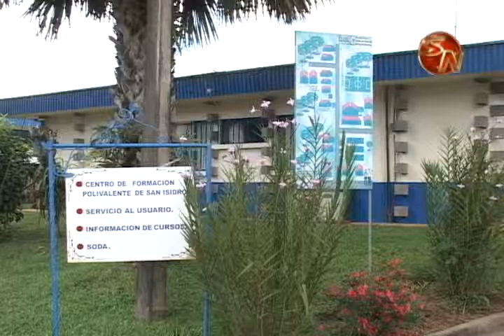INA promueve la capacitación de organizaciones en la zona Sur